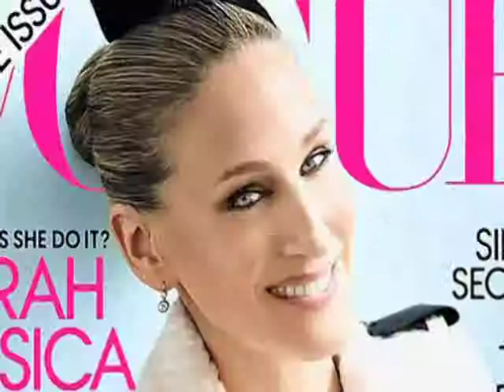Pase VIP- Nominados a MTV VMAs, Homenaje a Amy Winehouse y Estrenos de Cine | VME TV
Video oficial de VME TV. Premieres Mondays at 7:30pm ET
Repeats Tuesdays at 4pm ET
Saturdays at 5:30pm ET

Conducido por Humberto "El Gato" Rodriguez y Keyla Medina, Pase VIP  trae las últimas noticias de entretenimiento. Con acceso a las principales noticias del mundo del entretenimiento. Pase VIP contiene lo mejor y lo peor de las noticias de Hollywood para mantener a los espectadores conectados a la cultura pop.